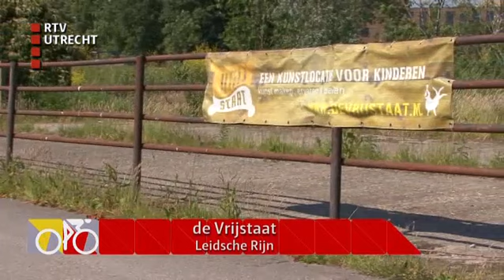De Ronde van Utrecht: Niets zonder mijn fiets - za 20 jun 2015, 17:50:00 uur [RTV Utrecht]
Iedere week vertellen zes Utrechters wat hun stalen ros  betekent. Deze week: fietsenbouwer Olaf Glasmacher rijdt dagelijks naar zijn werkplaats op zijn zelfgebouwde fiets.